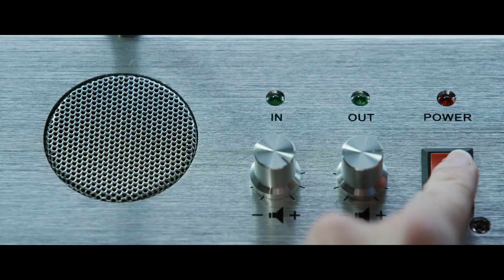TRAILER - No Loss // No Gain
Gravitas Ventures released a trailer for the Robin Hood-esque heist thriller. The story will center around a vigilante who gives the victims of a bank robbery a million-dollar opportunity.